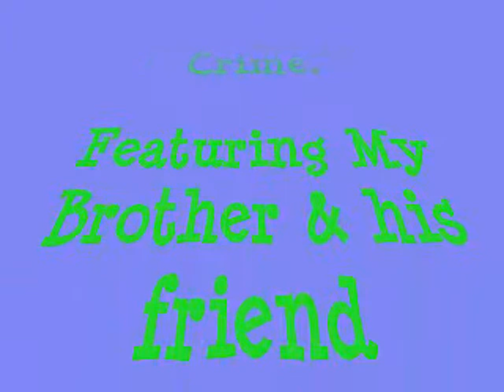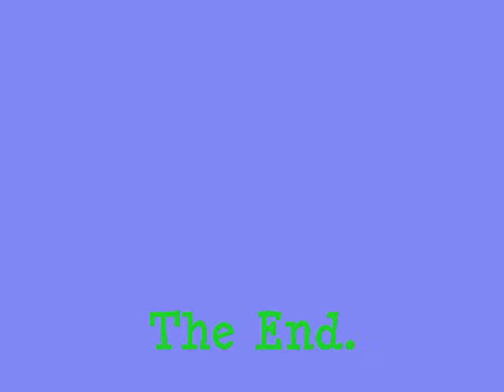Partners in Crime. Episode 1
My brother and his friend acting really weird.Yeah. more to come def.